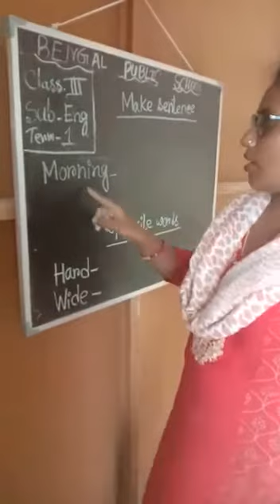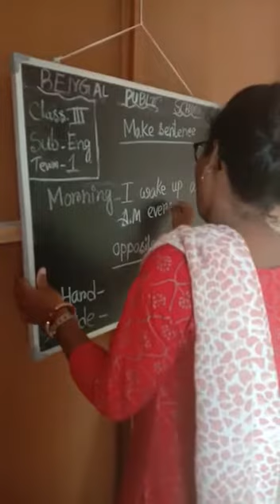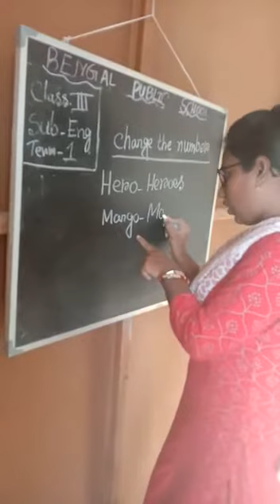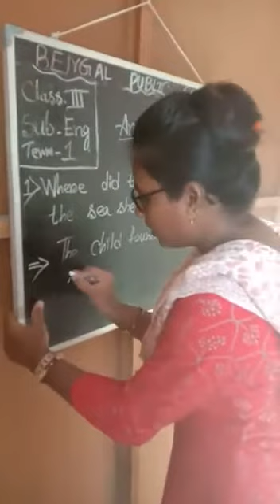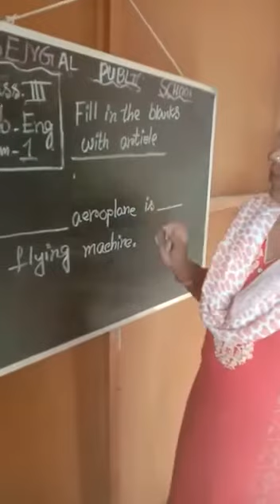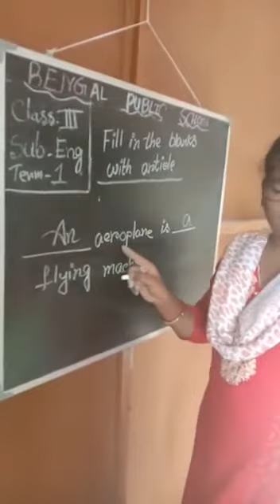Class-STD-3,Sub-English(exam demo class)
Exam demo claass